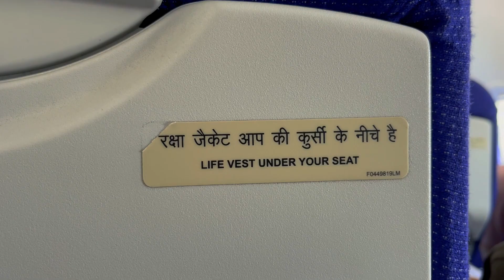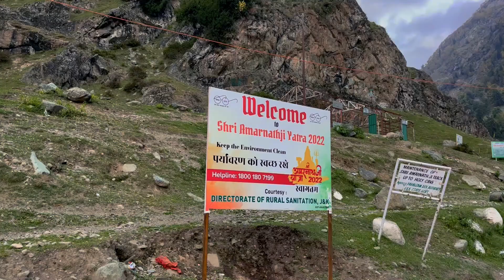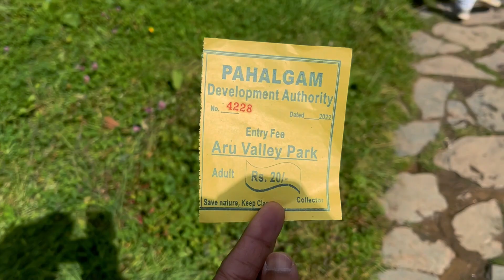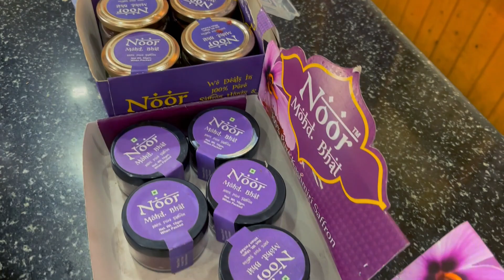My Thrilling कश्मीर Journey in 4 Days!